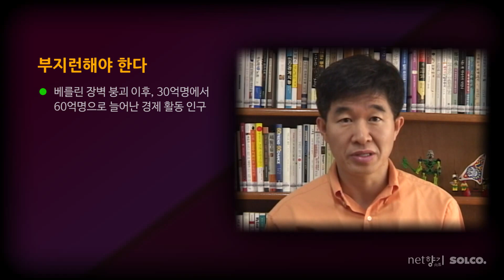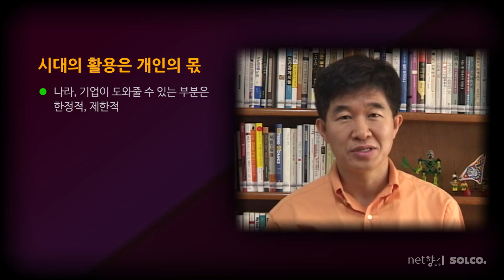[넷향기] 20131127 공병호 박사의 "우리의 미래를 어떻게 경영 할 것인가"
우리는 개인이 어떤 가치를 만들어 낼 수 있는 능력을 갖고 있느냐에 따라서 삶의 질과 양이 크게 달라지는 그런 시대를 우리가 살아가게 되었습니다.
자신의 가치를 창출하는 능력이 개인의 경쟁력입니다. 개인의 경쟁력을 높이려면 부지런해야 됩니다.